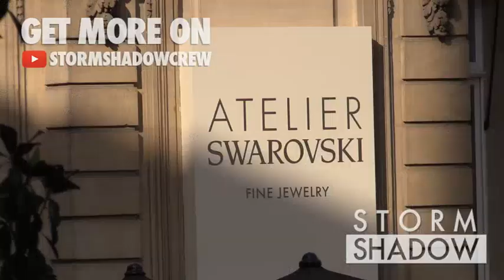EXCLUSIVE : Noemie Lenoir attending Swarovski event in Paris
Noemie Lenoir attending Swarovski event at Apicius restaurant in Paris

Paris, France 2nd July 2018